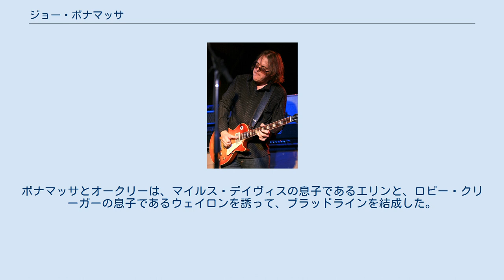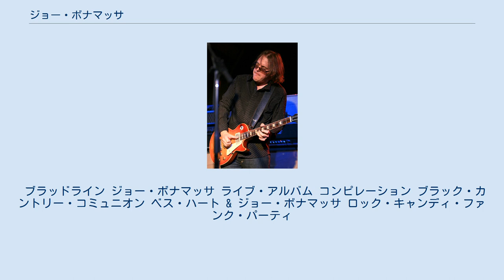ジョー・ボナマッサ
ジョー・ボナマッサ（Joe Bonamassa、1977年5月8日-）は、アメリカ合衆国ニューヨーク州ユーティカ出身のギタリスト、シンガーソングライターである。
 11歳の頃、カントリー・ミュージシャンのダニー・ガットンの下で、カントリーやジャズ、ハードロックについて学び、度々ガットンのバンドにも加わっていった。
翌年にはB.B.キングの前座を務めるようにもなった。
14歳になって、フェンダーギターのイベントに参加して、その時にベリー・オークリー・ジュニアと出会った。
ボナマッサとオークリーは、マイルス・デイヴィスの息子であるエリンと、ロビー・クリーガーの息子であるウェイロンを誘って、ブラッドラインを結成した。
彼らはアルバム1作とヒット・シングルを2作発売し、すぐに解散した。
 2000年に、トム・ダウドによるプロデュースの下、ア・ニュー・デイ・イエスタデイと共にソロデビューを果たした。
すぐに、ドラマーのケニー・クラーム、及びベーシストのエリック・ザー共に、プロモーションツアーを行った。
 ツアーを終えると、すぐに2作目のアルバム『ソー・イッツ・ライク・ザット』をクリフ・マグネスをプロデューサーに迎え、制作に取り掛かる。
このアルバムは、前作よりも古いロックの要素を取り入れたこのアルバムは、ビルボードのブルース・チャートでは1位となった。
 2003年に発売した3作目の『ブルース・デラックス』は、好意的な評価を得た。
この年はアメリカ合衆国議会によってブルースの年と定められており、その事実を支えるために発売された。
収録されたうち9曲が古いブルースの曲であり、ボナマッサの自作曲は3作のみであった。
前作と同じく、ビルボードのブルース・チャートで1位を得た。
 2005年に発売したハトゥ・トゥ・クライ・トゥデイでは、ソー・イッツ・ライク・ザットのような古いロックの要素を改めて取り入れた。
2005年後半になり、それまで共にしてきたバンドと決別して、新たにベーシストとしてマーク・エプスタイン、そしてケニー・ウェイン・シェパードのドラマーであったボギー・ボウルズと組んだ。
 2006年には、5作目のアルバム『ユー・アンド・ミー』を発売した。
このアルバムでは、ジョン・ボーナムの息子であるジェイソン・ボーナムなど、著名なスタジオ・ミュージシャンを数名起用した。
ビルボードのブルース・チャートで1位を獲得した。
 スロー・ジンは、2007年8月の発売から10週以上に渡って、ビルボードのブルース・チャートに残った。
今までのアルバムとは異なり、ここではアコースティック・ギターを使用した楽曲が増えている。
この時期には、ツアーバンドのベーシストがカルミネ・ロハスへと変わり、リック・メリックがキーボードとして加わった。
彼らは、ユー・アンド・ミーとスロー・ジンの録音にも参加した。
 2008年11月9日、イギリスの冠ラジオ番組「ポール・ジョーンズ・ラジオ・アワー」が放送された。
番組では、B.B.キング、マディ・ウォーターズ、ロリー・ギャラガー、そしてエリック・クラプトンなどを流した。
11月、ボナマッサは翌年5月4日にロイヤル・アルバート・ホールでのコンサートを発表し、チケットは1週間で完売した。
彼はこのコンサートを「20年間のキャリア総括」と表現した。
 このロイヤル・アルバート・ホールでのコンサートで、ボナマッサは初めて学んだ曲が「ファーザー・オン・アップ・ザ・ロード」であったと話して、エリック・クラプトンと共に演奏した。
またボナマッサは、自分の曲をかけてくれた冠番組への讃辞を送り、マンフレッド・マンのメンバーであったポール・ジョーンズが1曲にハーモニカで参加した。
ボナマッサはこの日が人生最良の日であるとして、共に過ごした観客へ感謝の念を示した。
 2011年3月11日に起こった東日本大震災に伴い、同年5月10日に東京で予定されていたコンサートを中止した。
後に9月19日に振替公演が行われた。
 邦盤が発売されたのは*の付いた作品のみ。
それ以外の作品に公式の邦題は存在しない。
 ブラッドライン ジョー・ボナマッサ ライブ・アルバム コンピレーション ブラック・カントリー・コミュニオン ベス・ハート & ジョー・ボナマッサ ロック・キャンディ・ファンク・パーティ